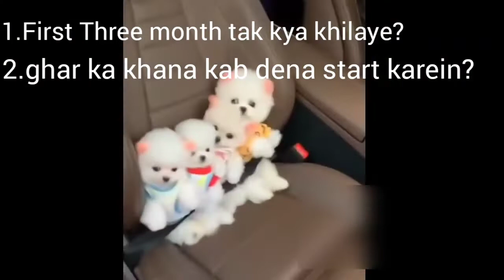Pomeranian Dog Price In India | Cute Puppy | Pomeranian food list | Pomeranian Dog diet | Small Dog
pomeranian dog
pomeranian dog price in india
pomeranian
cheapest dog price in india
gallif street pet market
beagle price in gallif street kolkata
new dogs price video in gallif street kolkata
pomeranian price in gallif street kolkata
cheapest dog price in gallif street kolkata
chow chow in galiff street
husky in galiff street
rottweiler dam
pom
pug price in gallif street kolkata
doberman price in gallif street kolkata
gaddi dog
Dog - Animal
Breed - Organism classification rank
Royal Canin Pomeranian Adult
Royal Canin
Finnish Spitz - Dog breed